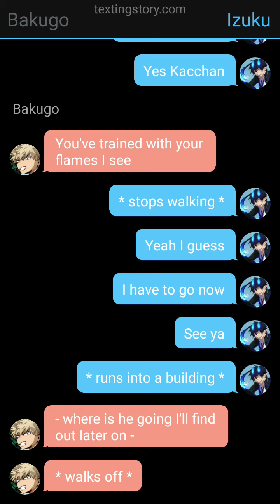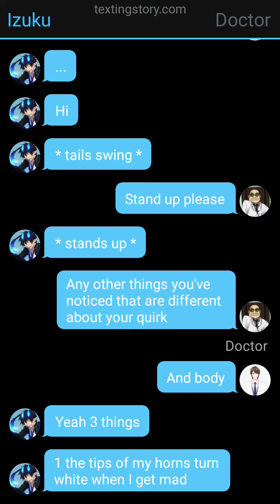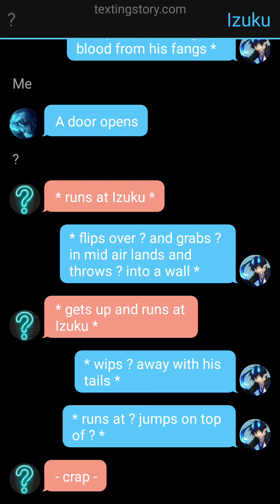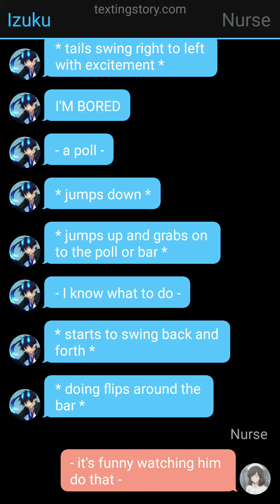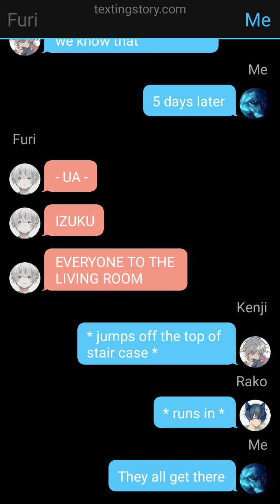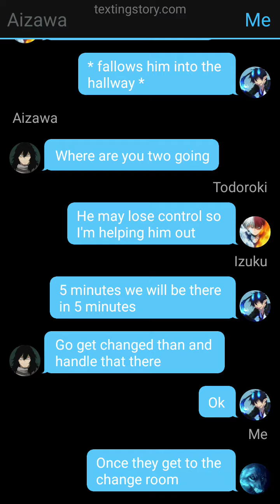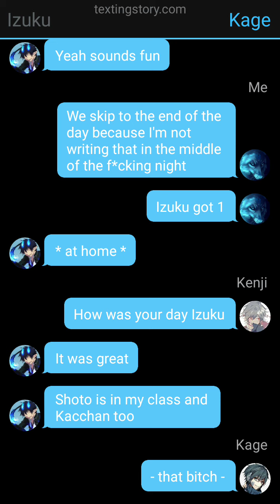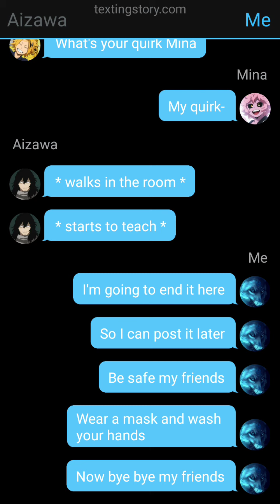2 Demon quirk Deku au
sorry it's late I was doing stuff but part 3 will be out tomorrow.